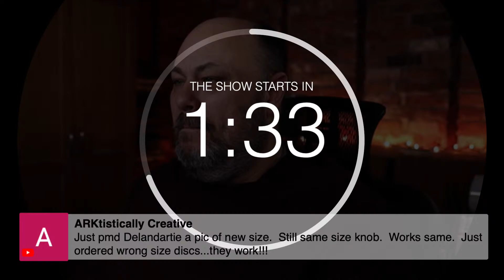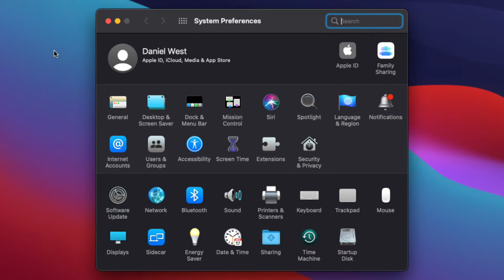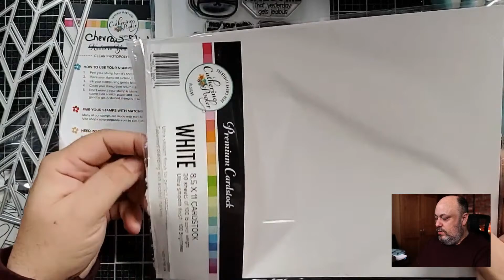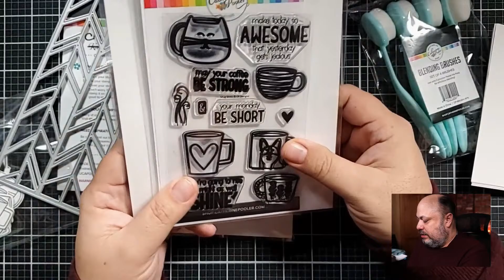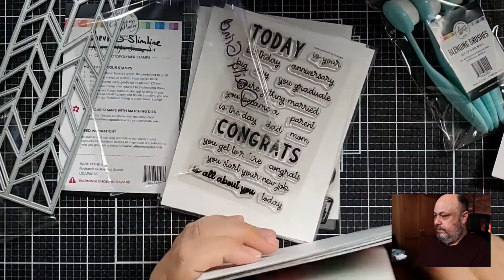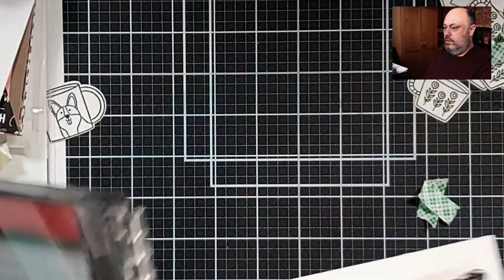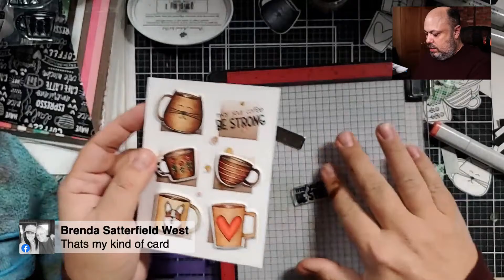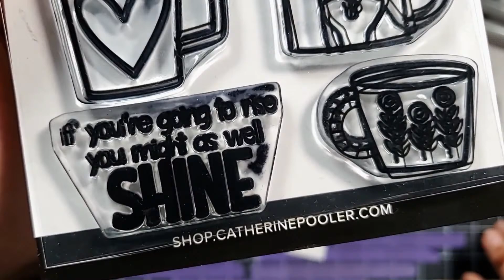How to Use a Grid to Spotlight Elements on a Card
Tonight we will be making a grid to spotlight die cut elements on our card! This is a super fun and easy way to make use of smaller images in a stamp set. I will be using stamps from Catherine Poolers For Your Crew Collection that releases this week, February 9-10, 2021.

• For Your Crew! I Want it All - One Click Bundle – Catherine Pooler, LLC

• Neutrals Ink Collection: Ink Pad Bundle by Catherine Pooler Designs –...

• Party Collection : Date Night Bundle by Catherine Pooler Designs –...

• Catherine Pooler Designs - Date Night Collection - Premium Dye Ink Pads - Drive-In

• Catherine Pooler Designs - Date Night Collection - Premium Dye Ink Pads - Serenade

• Catherine Pooler Designs - Date Night Collection - Premium Dye Ink Pads - Cummerbund

• Catherine Pooler Designs - Date Night Collection - Premium Dye Ink Pads - In The Park

• Catherine Pooler Designs - Date Night Collection - Premium Dye Ink Pads - Chiffon

• Catherine Pooler Designs - Date Night Collection - Premium Dye Ink Pads - Catching Rays

• Catherine Pooler Designs - Date Night Collection - Premium Dye Ink Pads - Do-Si-Do

• Catherine Pooler Designs - Date Night Collection - Premium Dye Ink Pads - Pucker Up

• Catherine Pooler Designs - Neutral Collection - Premium Dye Ink Refill - Over Coffee

• Therm O Web - iCraft - Purple Tape - Removable - 1.5 Inches x 15 Yards - New Look

• White Crafty Adhesive Foam 3/8" x 13' Roll – Catherine Pooler, LLC